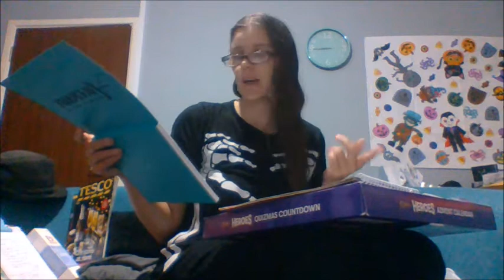VLOGMAS DAY 21 | ADVENT CALENDAR | POUNDSHOP BOX UPDATE | XMAS CARD UPDATE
VLOGMAS DAY 21 | ADVENT CALENDAR | POUNDSHOP BOX UPDATE |MAS CARD UPDATE